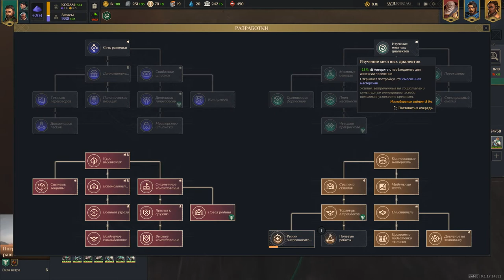#4 Dune Spice Wars